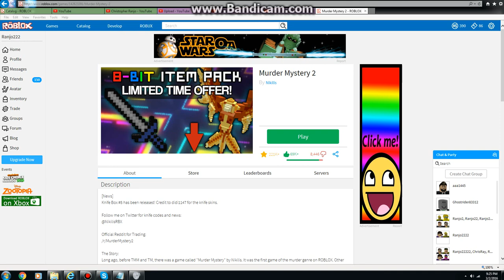Roblox MM2: NEW BOXES ARE OUT!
I dunno about this. I did once but I think I shouldn't do it. I'll think about it. Right now I'm just saving my coins.

I wish there was a godly box. I'll totally spend it big time!

Uncommon Box Is white

Common Box is Blue

Rare Box is Green

Legendary Box is Red